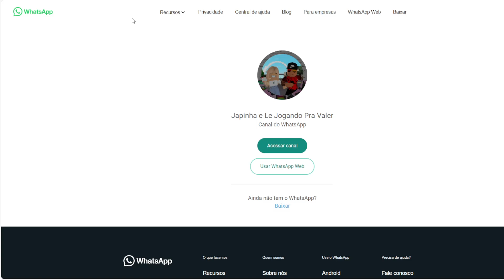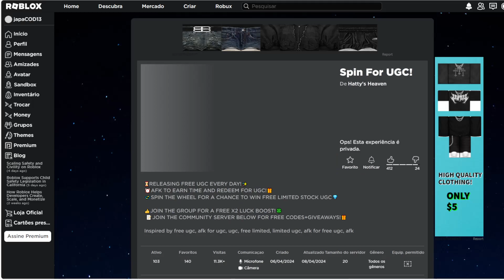Squid Brilhante Preto Limited UGC GRÁTIS NO ROBLOX FREE LIMITED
Apoie este canal para obter acesso aos seguintes benefícios:
wwwwwwwwwwwwwwwwwwwwwwwwwwwwwwwwwwwwwwwwwwwwwwww